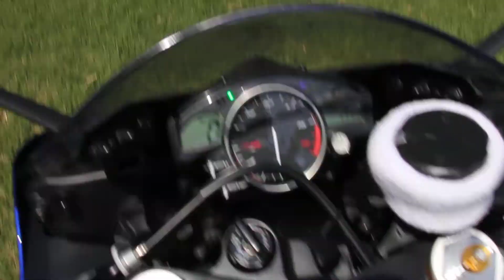Yamaha R6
2009 Yamaha R6 Walk around